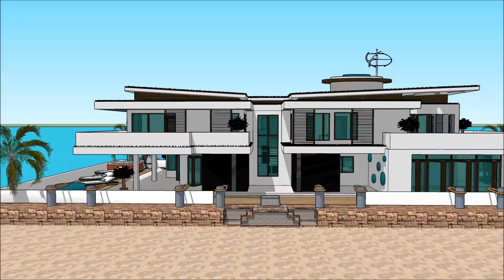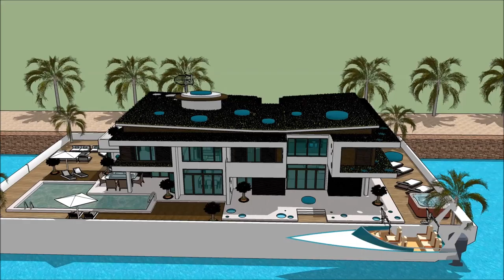International Yachting Stockholm International Boat Show 2018 Luxury Yacht and Houseboat Charter Fle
The houseboatzania launching an innovative high-end luxury yacht houseboat home design potentially as a display of exhibition of the International Yachting Stockholm International Boat Show 2018 Luxury Yacht and Houseboat Charter Fle.

The collection of the Houseboatzania concept of International Yachting Stockholm International Boat Show 2018 Luxury Yacht and Houseboat Charter Fle consists of high luxury and architectural art pieces in minimalism combined with living on the waterfront of the harbour of Helsinki, Copenhagen, Oslo Nordhavn Bremen Den Haag Brest Lausanne Geneve Rostock Marina City Kolding Sydhavn Vallensbæk Amager Strand Refshaleøen Holmen Sluseholmen Teglholmen Ved slusen Fiskerihavnen Aarhus Havn Dragør Aalborg Esbjerg Gentofte Randers Kolding Lyngby Taarbæk Vejle Hvidovre Roskilde Helsingør Silkeborg Næstved Greve Tårnby Fredericia Viborg Køge Holstebro Hillerød Sønderborg Svendborg Holbæk Hjørring Hørsholm Frederikshavn Haderslev Vedbæk Københavns havn Greve Marina Christianshavn Christina Langelinie Turborg Havn Malmø Helsingborg Halmstad Göteborg Frederiksstad Kristiansand Stavanger Bergen Oslo Kalmar Karlstad Oulo Tampere Turku Åbo Helsinki Kotka Kemi Kokkola Karleby Vaasa Umeå Lulleå Uppsala Gotland Trondheim Lynetten Ørestad syd Hasle havn Levanger Hopen Parnu Haapsalu Klaipeda Gdansk Gdynia Bapha or elsewhere.

The houseboat yacht design has the basis to sustain living with high standards and contemporary structural design at International Yachting Stockholm International Boat Show 2018 Luxury Yacht and Houseboat Charter Fle with numerous of prospects for excessive living and celebrating the desire of life worldwide: